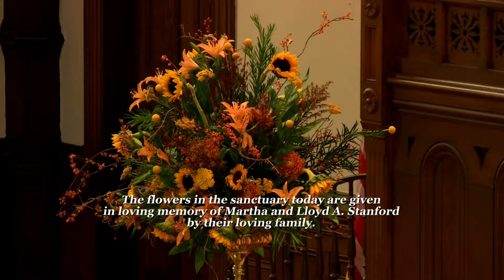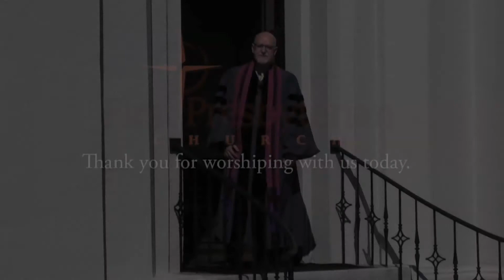First Presbyterian Church - October 29th, 2017 - "Everything Old is New Again" (Concise)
Speaker: Rev. Dr. Joel L. Alvis, Jr.
Scripture: Jeremiah 31:31-34; Matthew 22:34-40